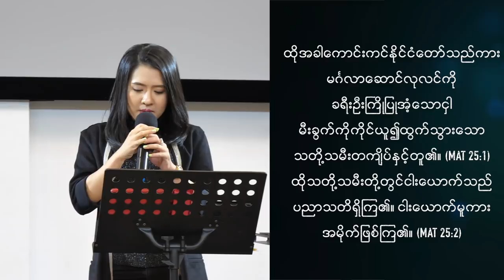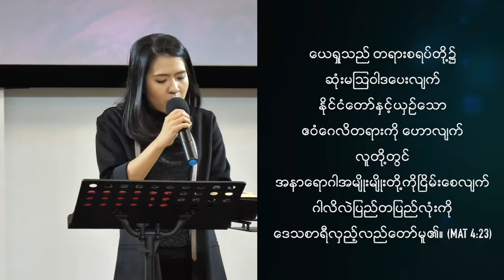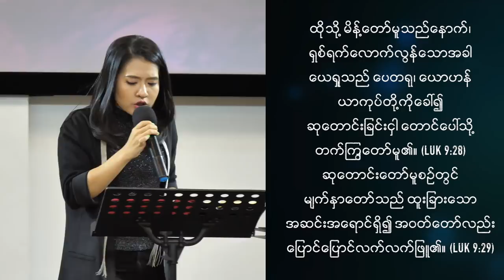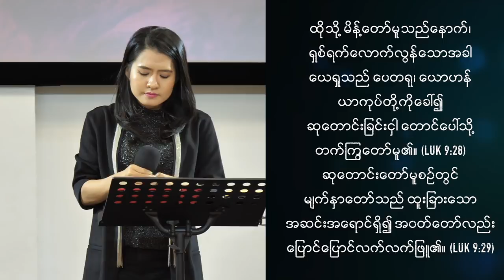ဘိသိက်ဆီအသစ် | Pastor Sarah Aye